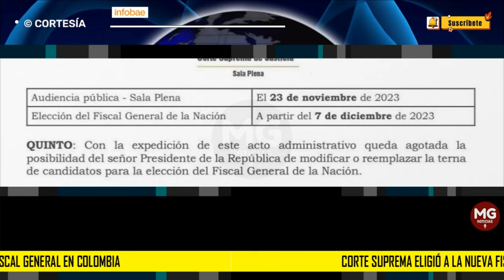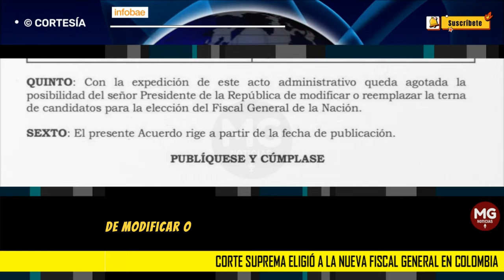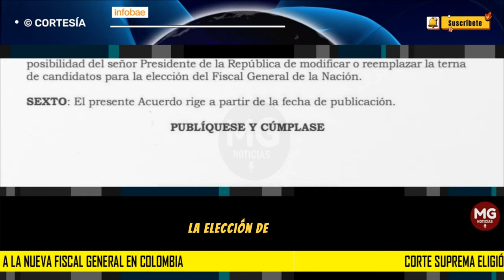ÚLTIMA HORA 🛑 CORTE SUPREMA ELIGE A LA NUEVA FISCAL GENERAL EN COLOMBIA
Corte Suprema eligió a la nueva fiscal General en Colombia: se trata de Luz Adriana Camargo
A pesar de la renuncia de Amelia Pérez, la Sala Plena siguió adelante con la votación y escogió a una de las ternadas por el presidente Petro
INFOBAE